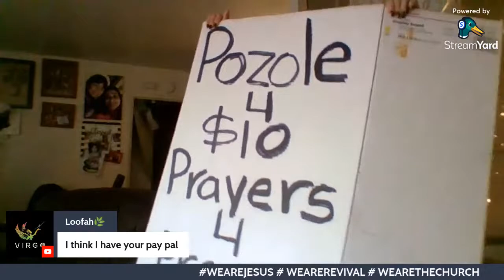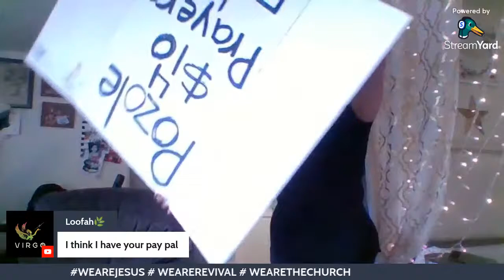The Holy Spirit is my Helper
When I spend time with the holy spirit  I feel better..